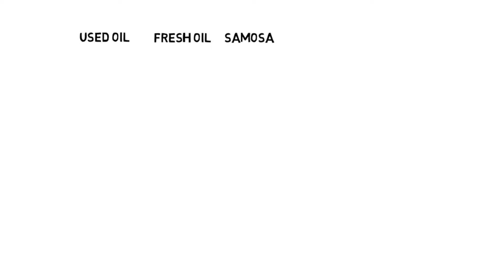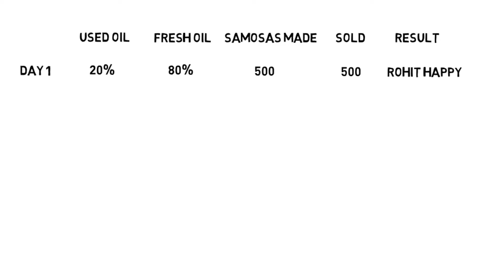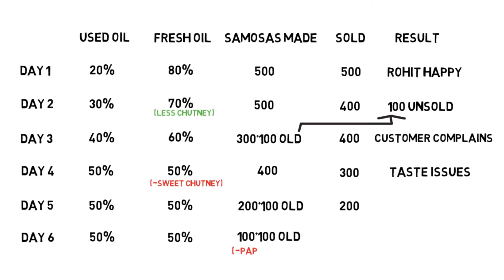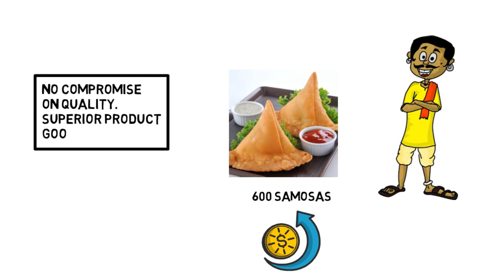Recession Story of Samosa Seller & his MBA Son | Don't Miss 3:50 (Tamil)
The story revolves around a Samosa Seller, his MBA son and Recession. Son completes MBA and joins his dad's 30years old samosa business. He tries to educate his dad about Recession and cut-cutting, that can help them to maintain their profits.
The strategies which Rohit suggested lead to closure of Ramasamy's Business and he becomes very angry. He feels that his money on son's MBA was waste and his education has indirectly spoiled his business too.
The Story tries to highlight that Quality Service and Good products are essential to beat Recession.